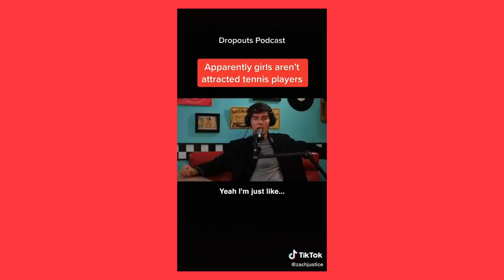Our Toxic Ex Stories (SHOCKING) - Dropouts #68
This week we talk about what attracted Indiana to F-Boys. Jared is trying to play off his emotional sadness. Zach is acting like he's paying attention, but is just practicing his twerking routine in his head.